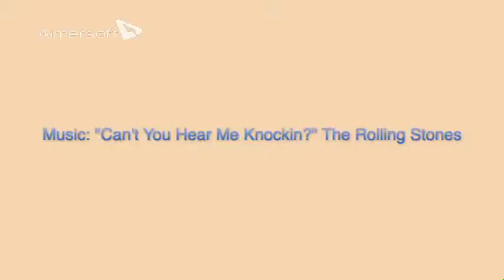Josh Bernbaum Glass Artist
Film by Gene Parulis